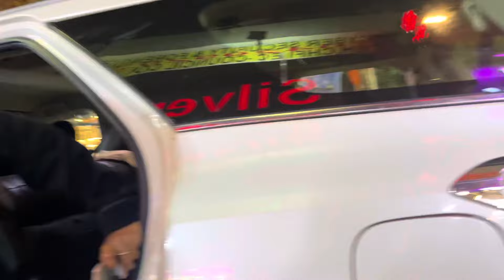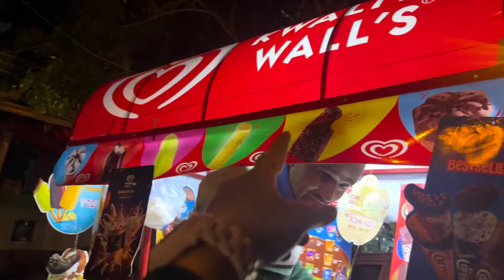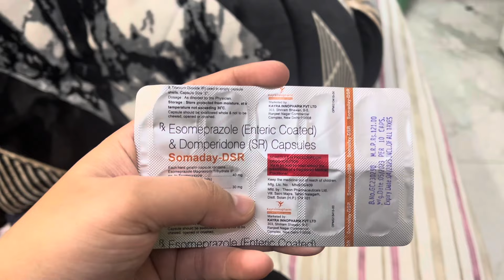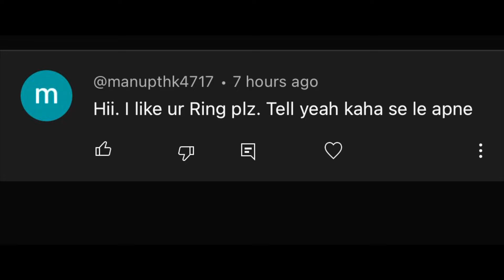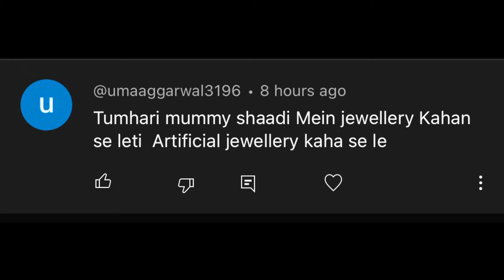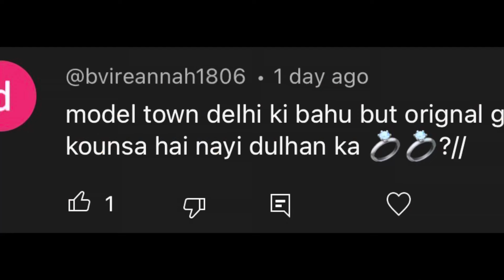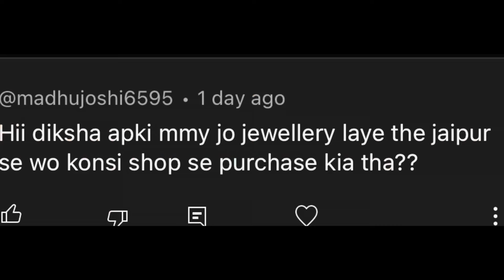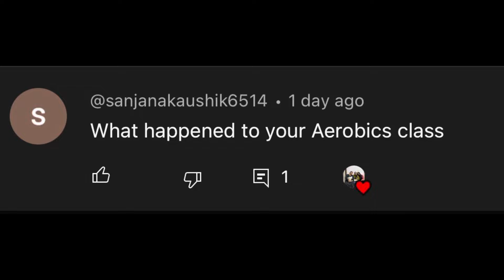Meenu Didi Ka Sudden Dhappa 🙀 | Replied To All The Pending Questions